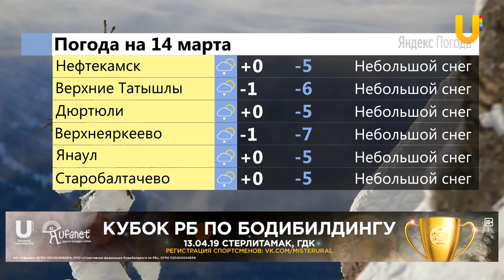UTV. Новости севера Башкирии за 13 марта (Нефтекамск, Дюртюли, Янаул)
Смотрите в выпуске:

- Производство электробусов из “Нефаза” перенесут на другие площадки
- Нефтекамец хочет установить мировой рекорд по стоянию на гвоздях
- Школьники из Верхних Татышлов приняли участие во всероссийской игре
- Дюртюлинский Центр занятости проведет “горячую линию”
- В Дюртюлях  прошли мероприятия по вопросам весеннего половодья
- В Верхнеяркеево стартует конкурс “Илиш-Арт”
- В Верхнеяркеево прошел семинар учителей английского языка
- Янаульцы отпразднуют присоединение Крыма к России
- В Старобалтачево  дети играют в народные игры